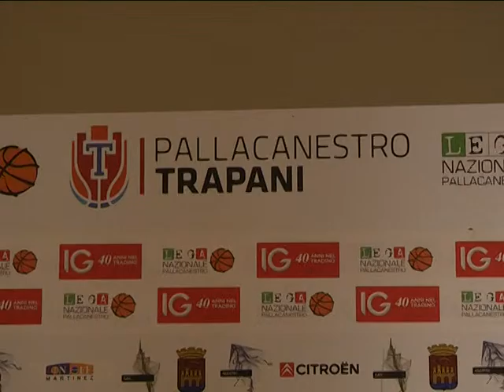SRV EVENTI PALL TP